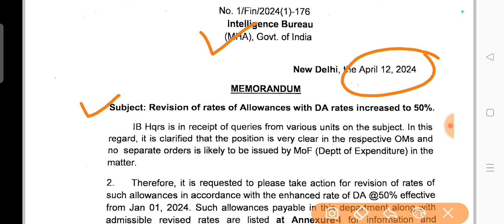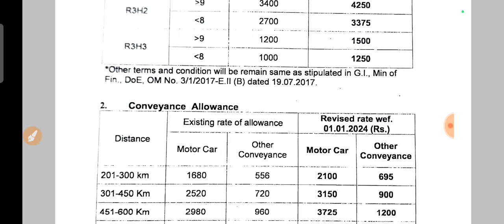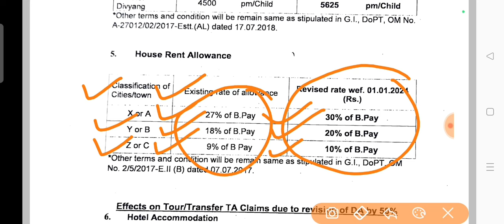सरकारी कर्मचारियों को 50% DA के साथ HRA 10% ,20% ,30% के आदेश जारी , in DA 50% HRA Increase 1-3%